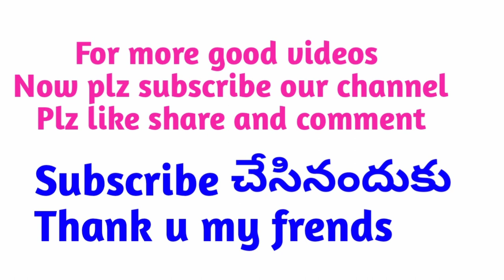Moral story in our మంచి సమరాయుడు Sunday school